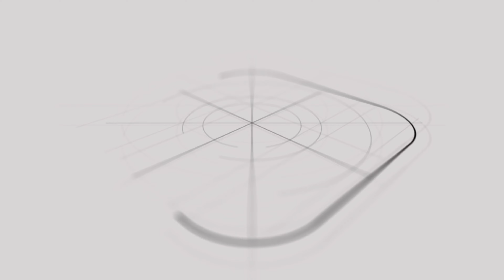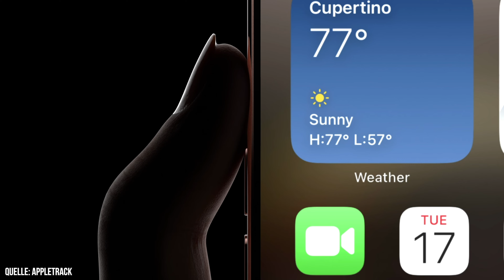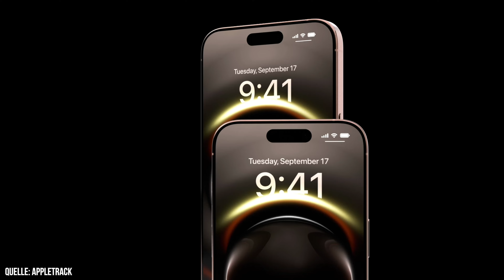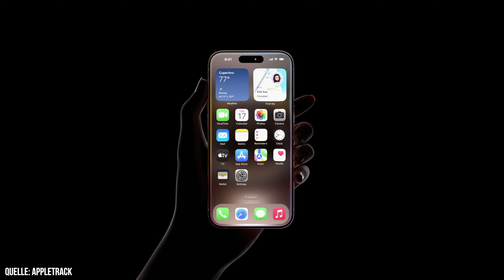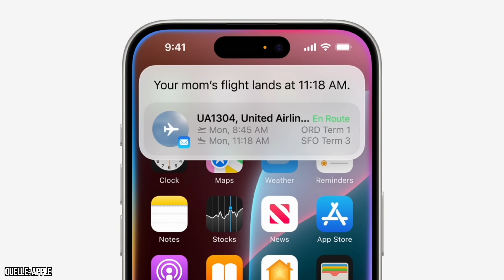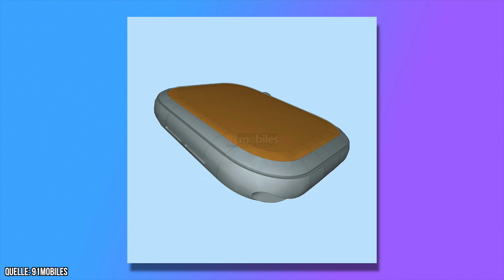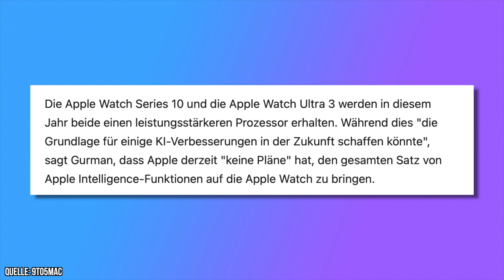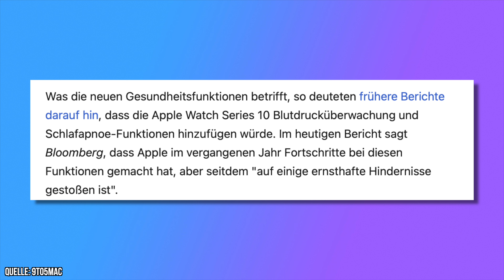Apple iPhone 16 LÄDT SCHNELLER auf! Aktuelle Leaks & News zum iPhone & Apple Watch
Das iPhone 16 und iPhone 16 Pro kommt bald auf den Markt und jetzt nehmen die Leaks & Gerüchte extrem zu. Was es neues zum Akku, dem Aufladen, FaceID und der Apple Watch X gibt erfahrt ihr im Video.

Verwende meinen Empfehlungslink, um einen Tesla zu kaufen und Dir Vorteile wie 3 Monate für Enhanced Autopilot zu sichern. Vielen Dank für den Support 😊